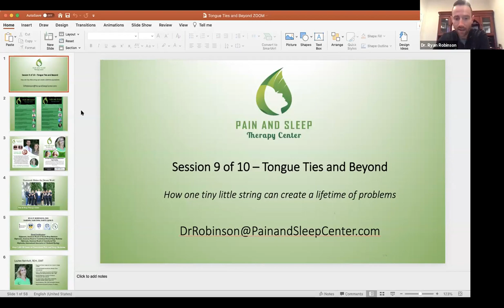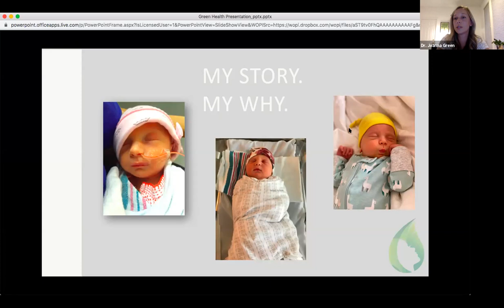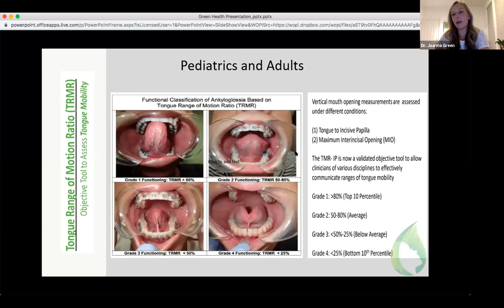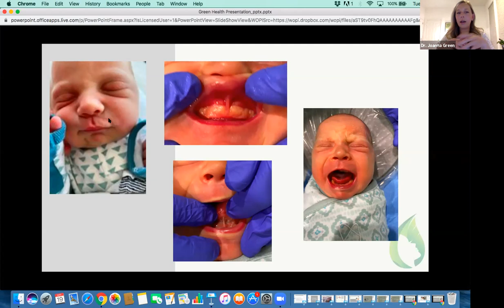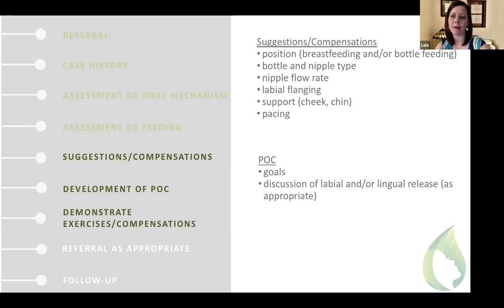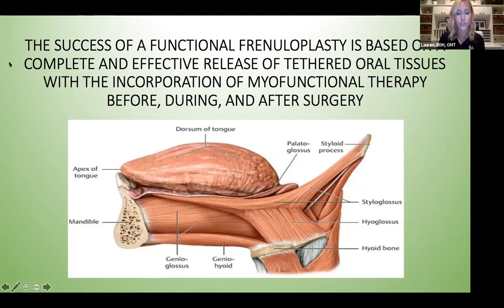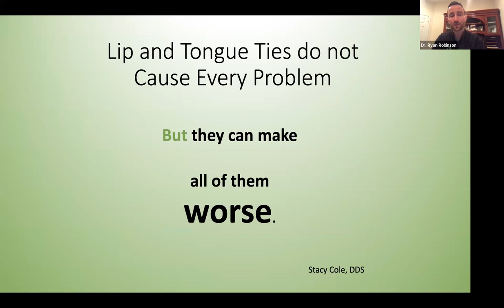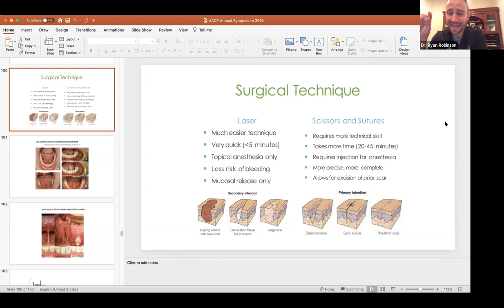Tongue Ties and Beyond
Learn how one tiny string underneath the tongue can create a lifetime of problems if undiagnosed and treated properly
Lecturers: Joanna Green, DDS, Ryan P. Robinson, DDS and Lauren Reinholt, RDH, OMT